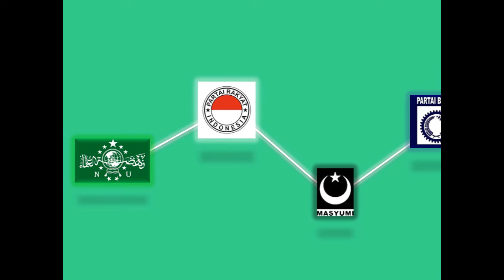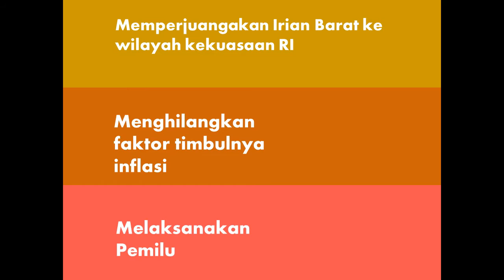KABINET BURHANUDIN HARAHAP, XII MIA 1 SMANCIL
Video ini dibuat oleh Dama Satya K. & M.Irfan D. , XII MIA 1 SMANCIL